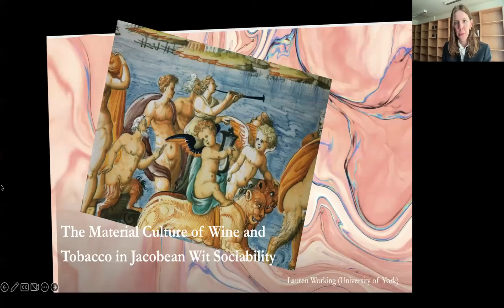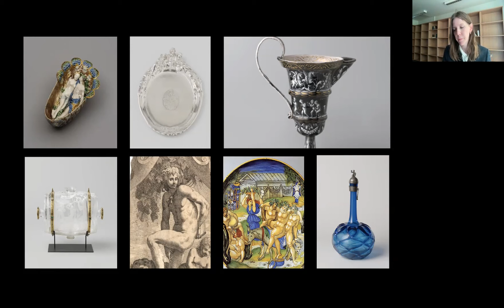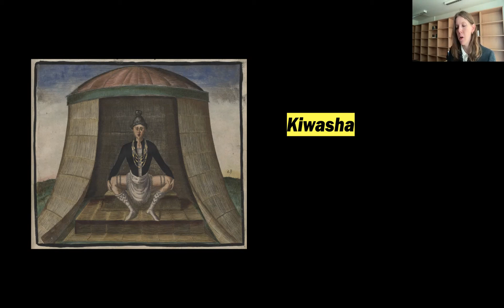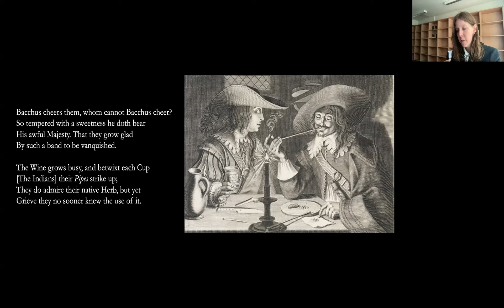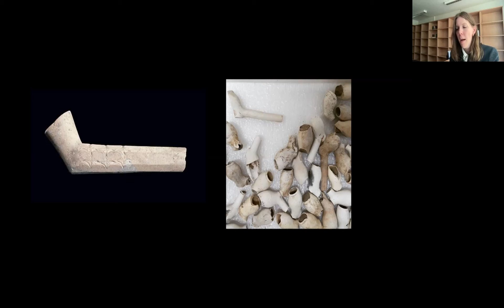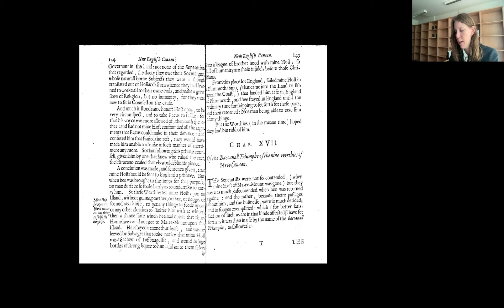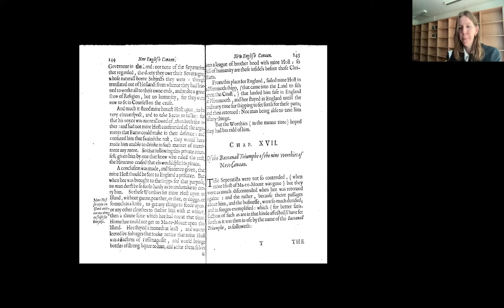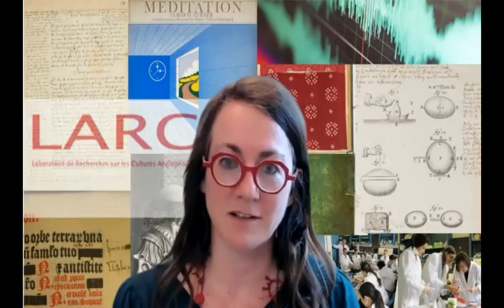Digital Materialities #6 Lauren Working (University of York)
Bacchus’ New Muse: Jacobean Wit Sociability and the Material Culture of Wine and Tobacco

A webinar organized by LARCA Paris (UMR 8225), Université Paris Cité

In the late sixteenth century, a drug first smoked by Indigenous Americans and produced by enslaved labourers came to find a place in gentlemanly drinking culture. This paper uses material culture and poetry to explore the connection between empire and English self-fashioning in London, focusing on the moment of tobacco’s incorporation into elite wit sociability. Tobacco and wine were seen as apt (if at times competing) companions: in a poem from the 1610s, Bacchus conducted a drunken romp across America to source ‘the Indian herb’, while Bacchus and ‘Kiwasha’, a reference to an Algonquian spirit-being, vied for attention in a 1614 court masque. In exploring tobacco poetry, wine glasses, and other ‘cultural artefacts’ of intoxication in metropolitan sociability, this paper brings the social dynamics of consumption into wider discussions about empire and taste, arguing for the importance of both Bacchus and Kiwasha in how gentlemen identified with and endorsed colonial projects.

Lauren Working is a lecturer in Renaissance Studies at the University of York. Her research explores how English colonialism influenced taste and politics in early modern London. She is a consultant for the National Portrait Gallery, and a BBC Radio 3 New Generation Thinker.